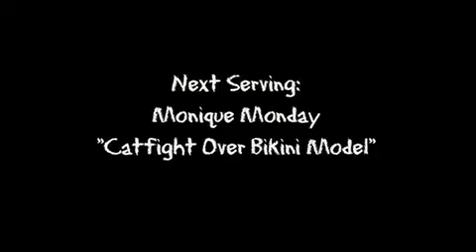Cat Scratch Fever | Soup of the Day - EP 10 (High Res Repost)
The Pussy Monologue | Soup of the Day - EP 10 (High Res Repost)

The Web Series phenomenon "Soup of the Day" was originally posted in 2006 with some unique interactive features. Here is the 2019, never before posted hi-res version.

When Franki invites Brandon to an overnight camping trip he didn't know they would go see where all her dead animals are buried.  Franki tells him about her dead cat and other dead animals like a puppy dog.  The idea of being at the graveyard makes Franki excited and her and Brandon set up sleeping bags in the yard.

Later on, Brandon and Franki are laying in the sleeping bags naked and Franki tells Brandon the story of how her cat died.  Her cat, Sandra, was in love with another cat named Keanu who broke her heart.  Franki thinks that her cat committed suicide when she found out the other cat was cheating on her.

Franki talks about the scary story of when she talked to a psychic who made a prediction about the cat.  Brandon tries to tell her that it's just a cat and Franki gets very mad and screams in a shocking and scary way.